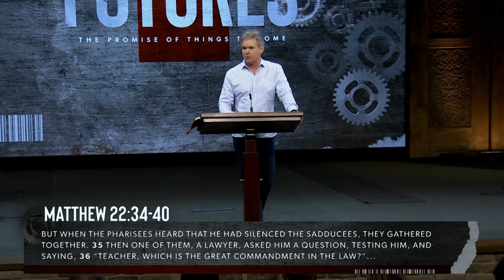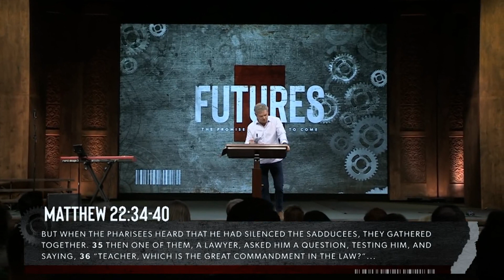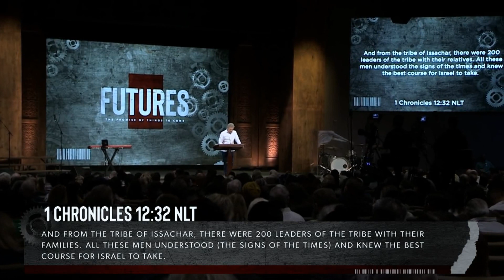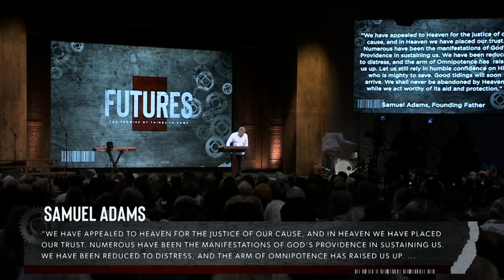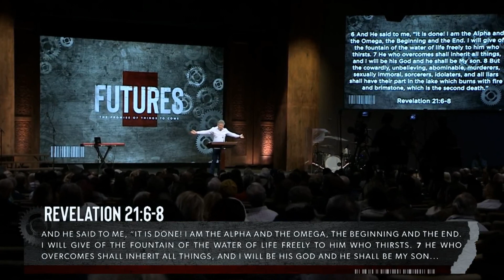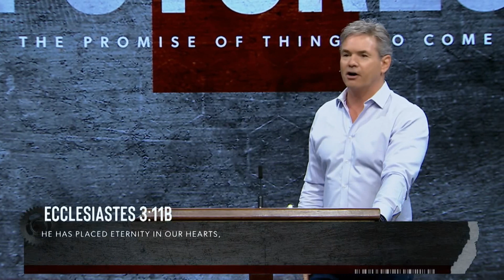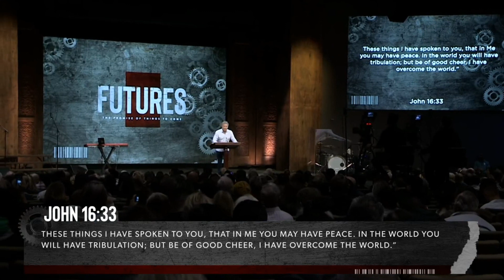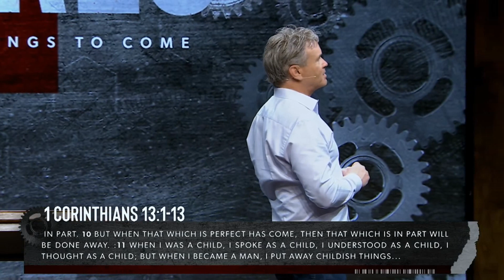Futures: Foundations (Part 1) | Prophecy Update with Jack Hibbs (11/23/2020)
In today's video Jack Hibbs takes us through a new study called "Futures" that will take us through the prophetic scriptures of the Bible. The goal is to equip believers in discipleship with strengthened faith and hope to share! Also, a far greater appreciation for God's Word about our future and our role in it!

Jesus Christ is the only way to the Kingdom of Heaven...and the only name that can save you!

(Romans 3:23)

(Romans 3:10)

B: Believe Jesus died for your sins.

"For God so loved the world, as to give his only begotten Son; that whosoever believeth in him, may not perish, but may have life everlasting." (John 3:16)

C: Confess that Jesus is Lord.

When you declare with your mouth Jesus is Lord and believe in your heart God raised Him from the dead you will be saved. For with the heart man believes and is justified and with the mouth confession is made unto salvation."  (Romans 10:9-10)

Jesus is the only way: "I am the way, the truth and the life. No one comes to the Father but through me." (John 14:6)

If you meant what you said and believed it, you are now saved! Now that you are saved you need to live the rest of your life for Christ and obey His commandments.

As always if you have any prayer requests please leave them below in the comment section and we will make sure to get back with you.

We highly suggest that everyone follow us on Parler as Instagram and Twitter are starting to censor our content.

Name of song: Narrow Escape By Dream Cave.